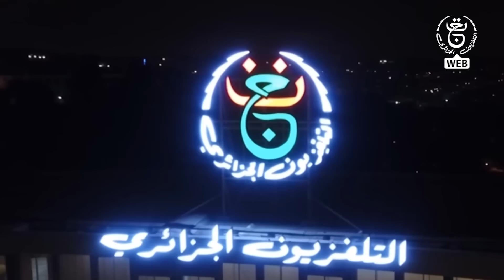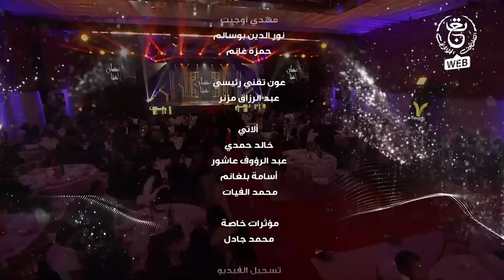برنامج خاص بالشبكة البرامجية رمضان 2024